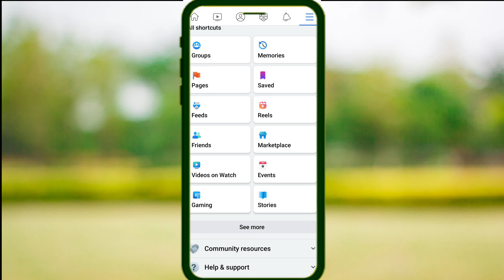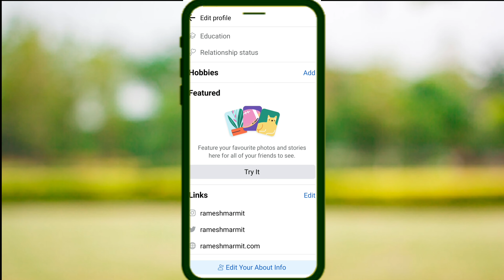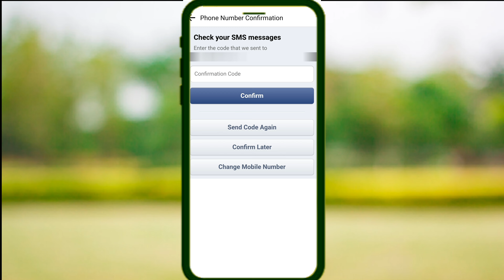How to change Mobile Number in facebook account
Award ( Certificate )
🔹YouTube Music Certification
🔹YouTube Content Ownership
🔹YouTube Asset Monetization
🔹YouTube Music Rights Management Certification

An Official channel's
Er. Ramesh Marmit (Software Engineer)

Personal Tags